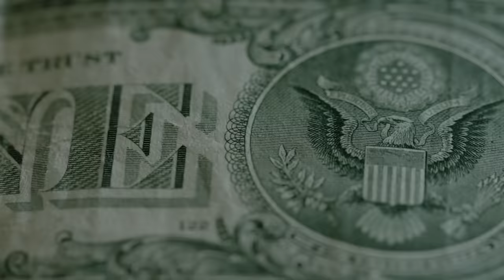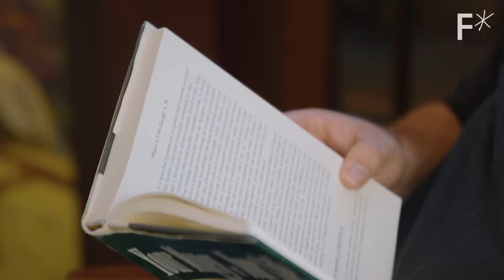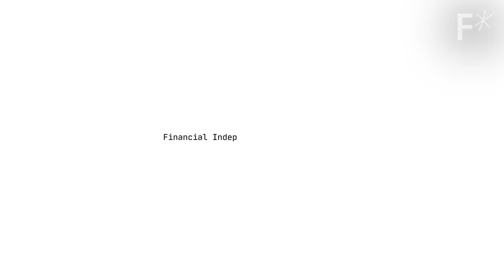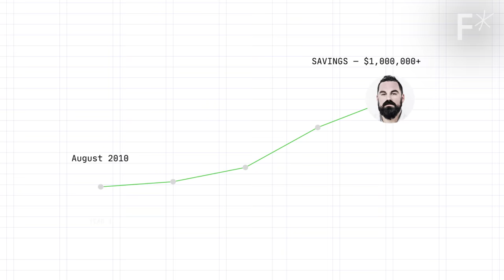How Grant Sabatier saved $1 million in 5 years | Freethink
How Grant Sabatier saved $1 million in 5 years

In 2008, Grant Sabatier was a 24-year-old with $2.26 in his bank account. He’d been jumping around from job to job, and was ultimately laid off in the great recession. Finally, he was forced to move back in with his parents.

Interested in the kind of freedom he could achieve by reaching the financial goals required for retirement, Sabatier went about reimagining his American dream -- and discovered a growing financial movement known as F.I.R.E. (financial independence, retire early). Sabatier now belongs to a new generation of Americans who are viewing retirement as “an enduring lifestyle,” moving away from the 9-5 grind.

“I learned the simple math around financial independence -- that if you save up enough money, then the interest on that money, whether it's invested in stocks or bonds or in real estate, covers your living expenses and more,” he explained, “so you don't have to work.” Ultimately, he ended up saving 80% of his income using the F.I.R.E. method.

The financial freedom he achieved through this hard work, savings, and investment has ultimately led Sabatier to his goal: Having more time to enjoy his life.

Read more of our stories on finances and financial systems:
What does China’s crypto ban mean for the tech world?
From multi-millionaire Bitcoin entrepreneur to inmate and back again
The future of cryptocurrency: reasons to be both optimistic and skeptical